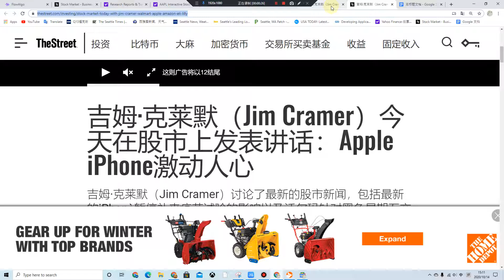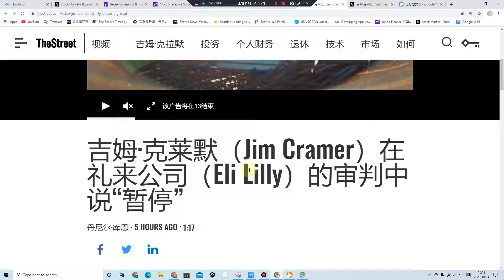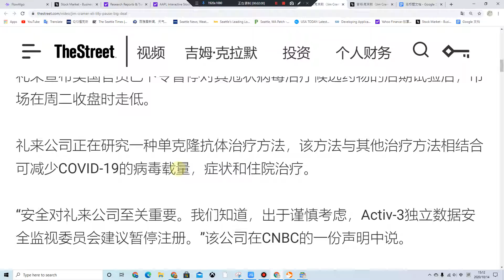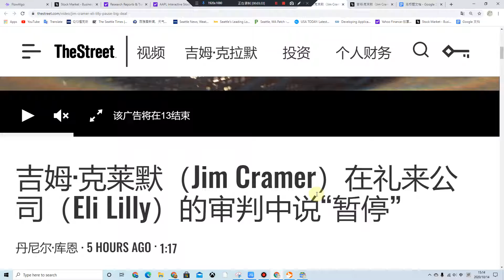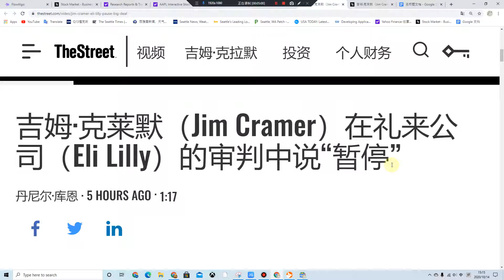頻繁的政治博弈 禮來和强生突然宣佈暫停疫苗第三階段 爲何要在現在這個時間點宣佈？